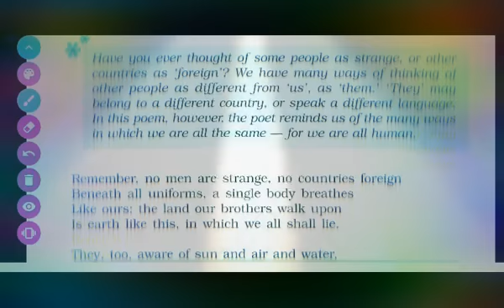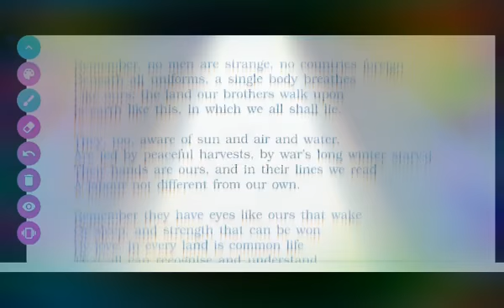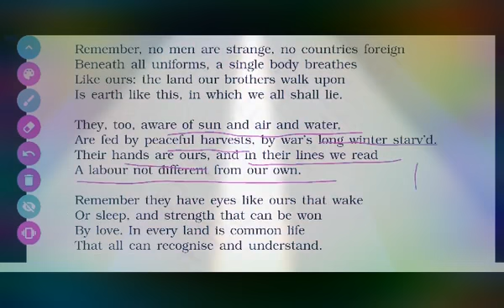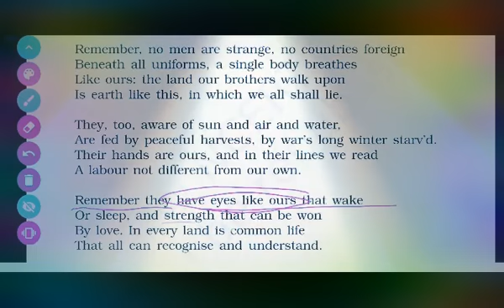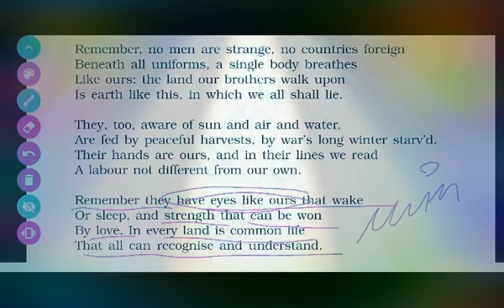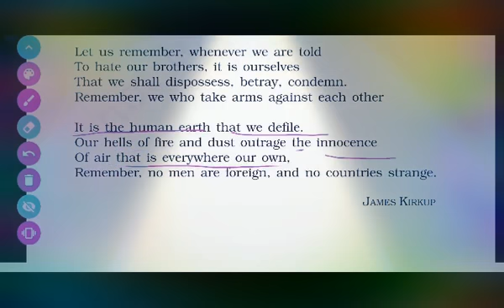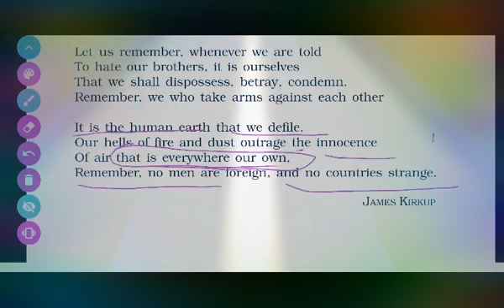No men are foreign